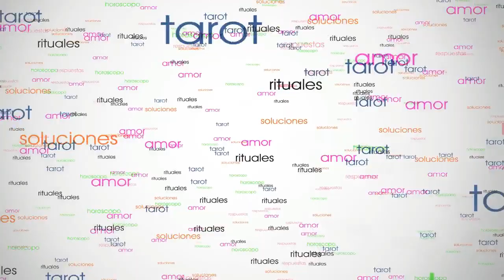♏ ESCORPIO AMOR OCTUBRE 2018 🤕🤕 Te estas haciendo daño a ti mismo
Esta predicción para Escorpio Amor Octubre 2018 es para mujeres y hombres solteros o solos, con pareja, separados, divorciados, casados, novios o cualquiera que esté a la búsqueda de una pareja. Esta lectura de Escorpio Octubre 2018 está hecha por Encarna Salcedo. En esta lectura  Escorpio Octubre veremos cómo van a pasar el mes tanto solteros como casados o a la búsqueda de pareja

Tarot Horóscopo Escorpio Amor Octubre 2018